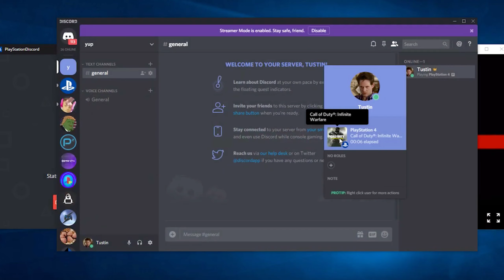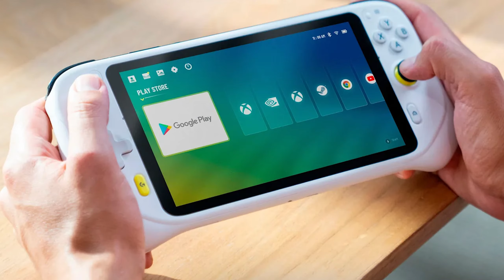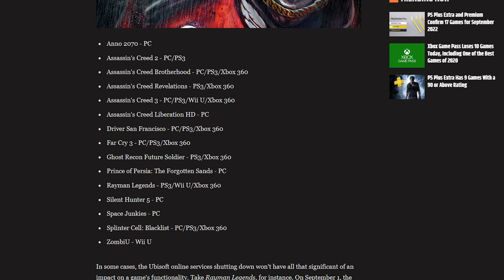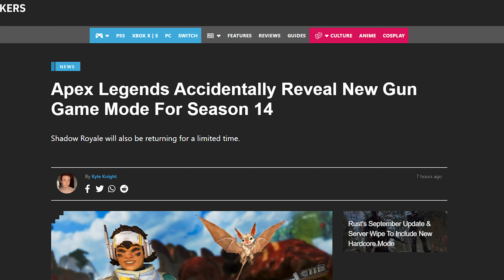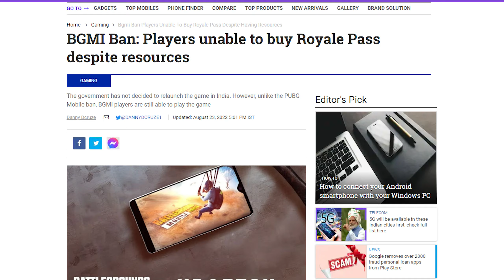Gaming News Weekly - Season 3 Ep 2 🤤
Sikhwarrior is live with another episode of Gaming News Weekly !

Hope you enjoy the latest news of the gaming world !

Thumbnail - Crabbzy
chapters

00:00 intro
00:18 playstation mobile game
00:40 discrod news
01:04 xbox game pass sharing
01:20 mobile but power of ps5
01:44 new assassin's creed game
02:12 mordern warfare game leaked
02:37 ubisoft shutdown these games
02:54 facebook shutdown :O
03:22 apex legends new game
03:49 valorant map changes
04:12 free games this week
04:47 bgmi ban news

Colorful brings the best of GPUs at the best of price!

What I really admire about them is their customer satisfaction: Not only do they offer a very large selection at really competitive rates, but they also provide great customer service regarding any problem or concern through their Facebook page.

Don’t forget to tag me on IG / send me a screenshot of your purchase!

ROG is the World’s Premium Gaming Laptop Brand, To know More :
Check out Codashop and buy exclusive skins and more in Apex Legends Mobile